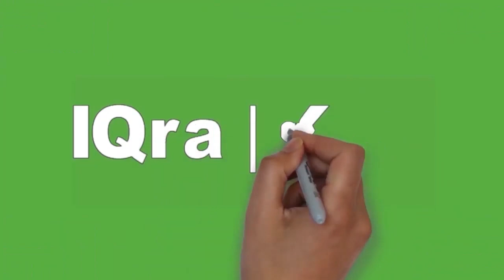K.H Muhammad Bakhiet || wirid bagi orang arif atau murid yang tanpa dibimbing guru